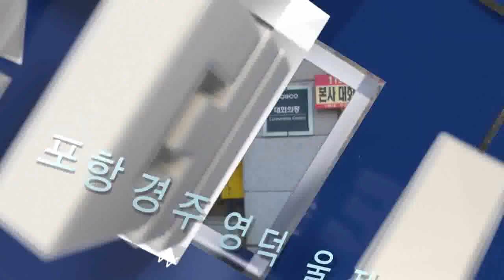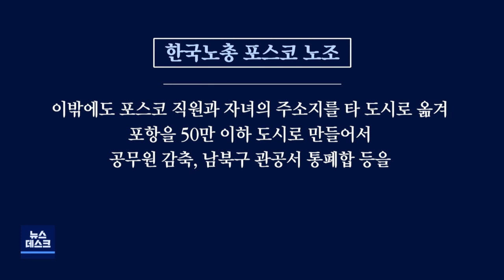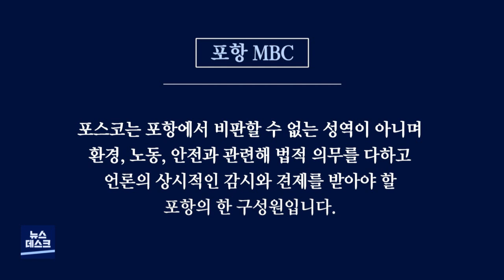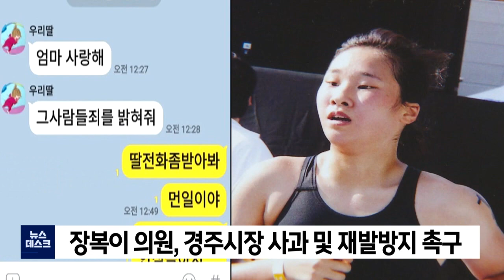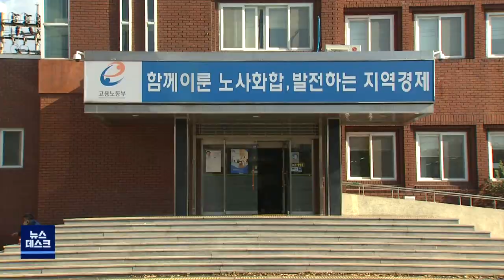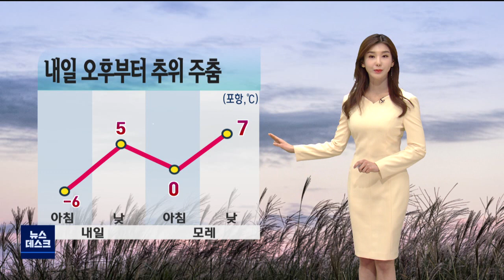2020년 12월 16일 뉴스데스크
1.타이틀+예고
2.정의당 대표 포스코 방문.. '잘못된 관행 되풀이'-장미쁨
3.포스코 노조 "지역사회 투자 중단"..포항MBC 입장문
4.경주 안강 산대초등학교 전교생.교사 음성
5.포항시,일선 병원 보호자 출입절차 강화
6.경주시의회 5분발언, 고 최숙현 선수 사과 촉구-김기영
7.경주시, 해맞이 행사 취소..명소 방문 자제 요청
8.울진군, 사회적거리두기 2단계 격상‥방역 강화
9.포항송도해수욕장 내년 재개장 추진-이규설
10.데스크날씨-조주경
11.경주에서 산불 잇따라 발생

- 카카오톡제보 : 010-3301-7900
- 카카오톡ID : PHMBCJEBO